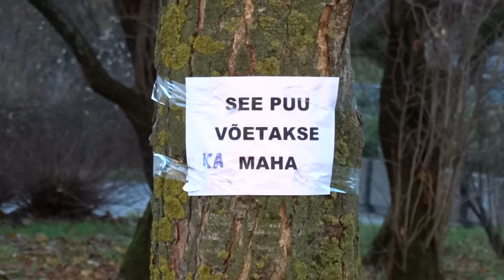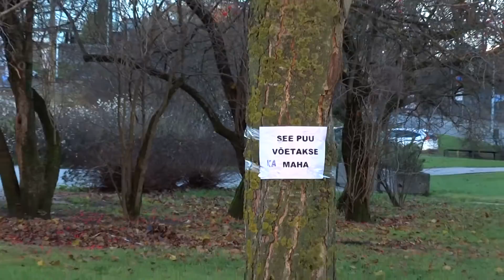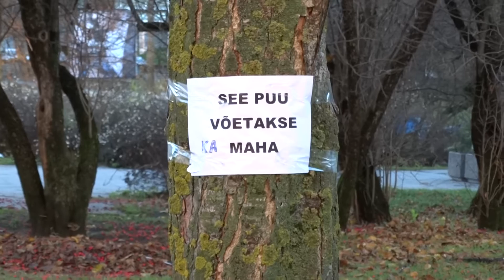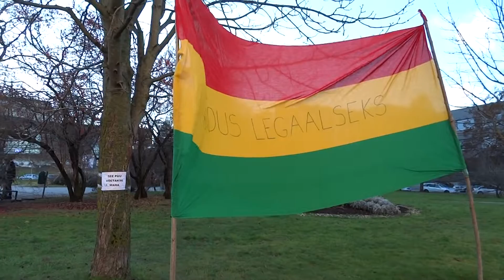2015 11 21 Tartu parkide toetuseks 5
Meeleavaldus Tartu parkide toetuseks, osa 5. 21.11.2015.